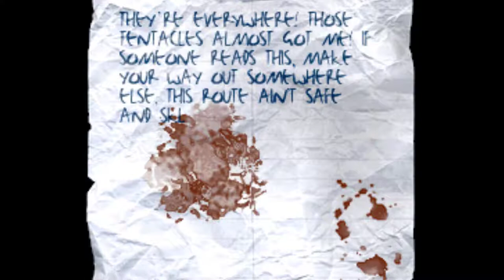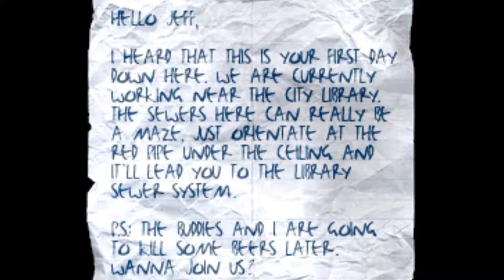Poke646 [2] The Sewers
The requisite sewer level. Not too bad, actually.